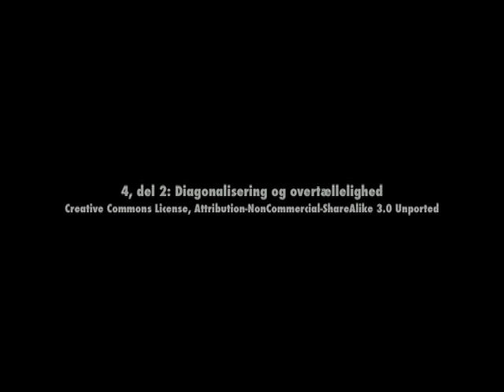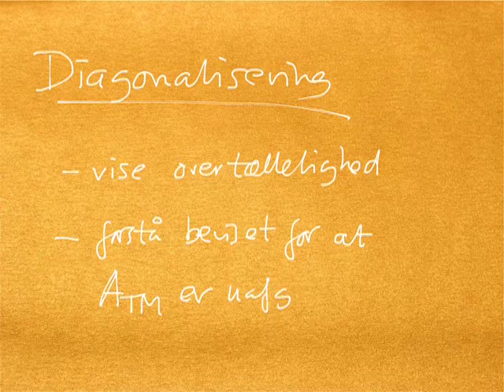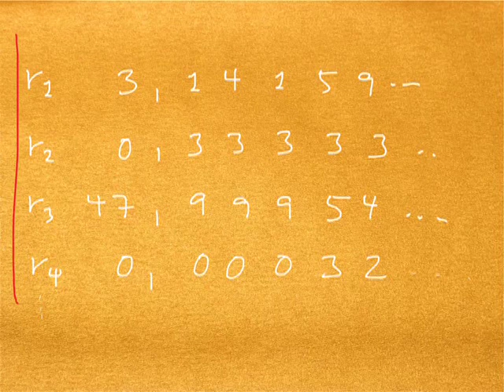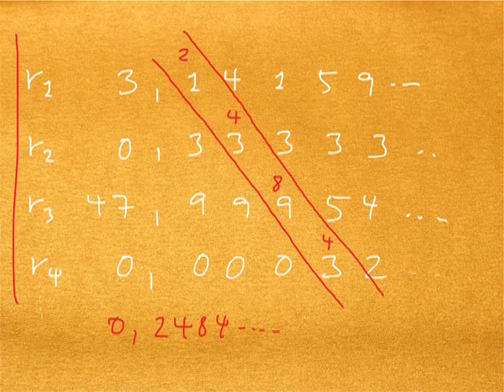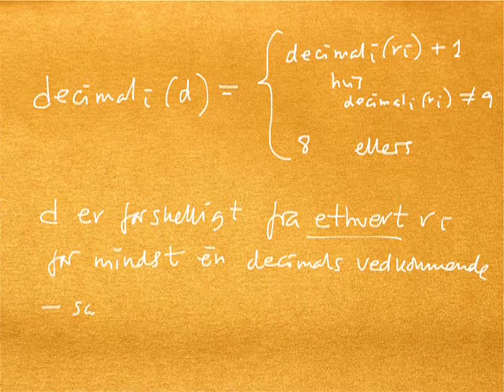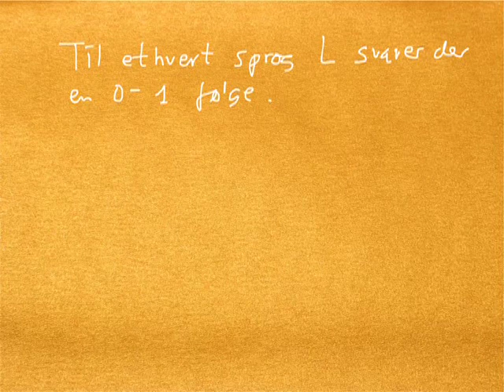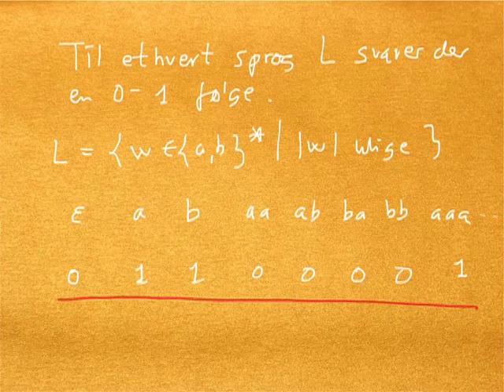Pencast 4 del 2 - Diagonalisering og overtællelighed